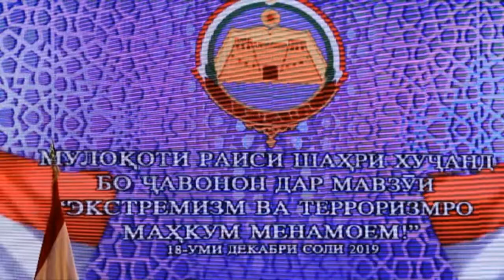Паёми руз 19.12.2019 «Чавонони фаъол ифротгароиро махкум мекунанд»